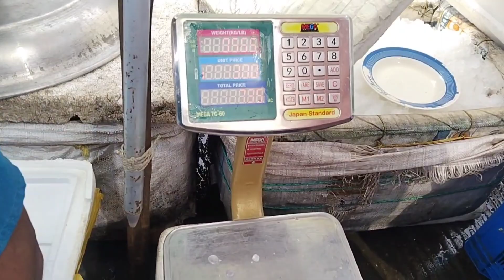হঠাৎ প্রচুর কমে গেল ইলিশের দাম।। ইলিশের নিউ আপডেট 17/08/2023 ! Hilsa Fish price in Bangladesh ll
ইলিশের নিউ আপডেট
ilish fish market price today
ilish fish price in Bangladesh